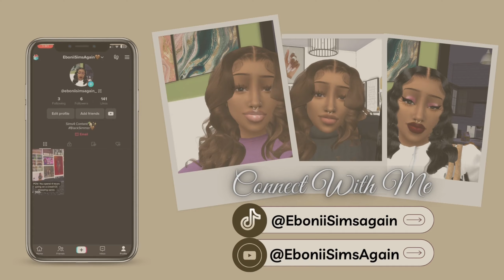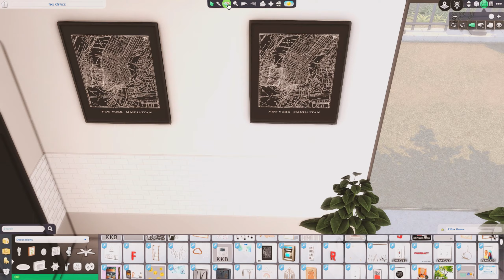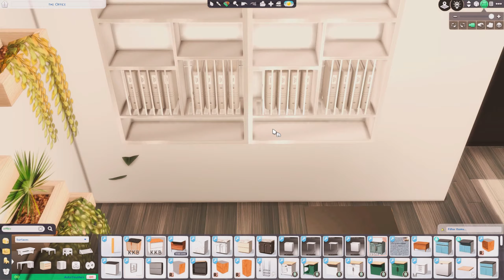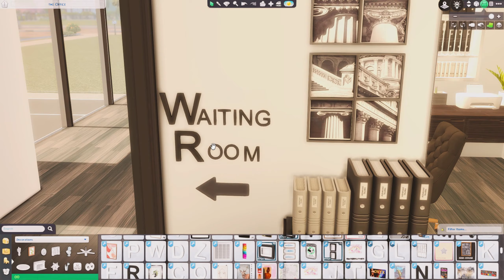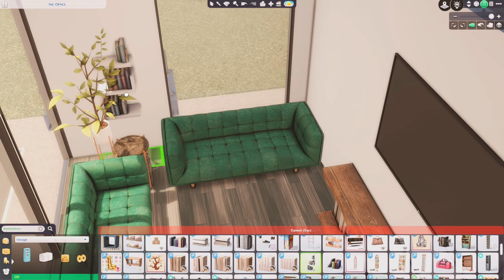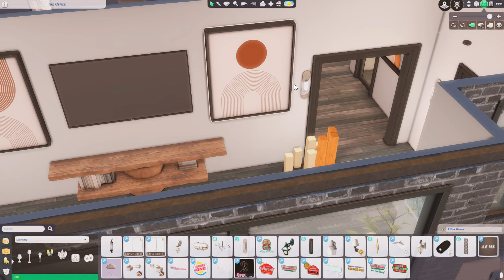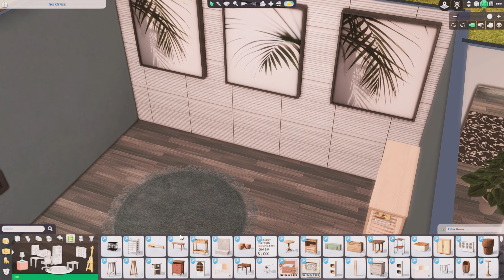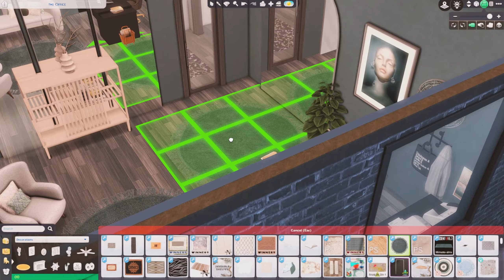The Psychiatrist office || The Sims 4: CC Speed Build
EboniiSimsAgain Playing the Sims 4!

This build was inspired by WICKED PIXXEL build ,which i have displayed down below:

In this video, I will be showing the transformation a Psychiatrist office . I will be covering everything from wallpaper, furniture, flooring and decor.